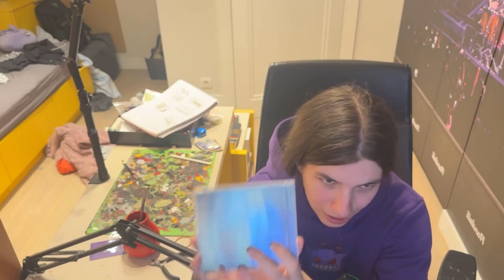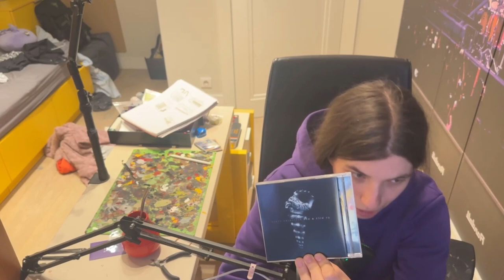restoring force - of mice and man - recenzja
dziś cofniemy się o 10 lat do albumu który wybił of mice and man

10/10

Najlepsze : public service announcement, feels like forever, bones exposed, would you still be there, break free, indentity disorder, you're not alone
Najgorsze: brak